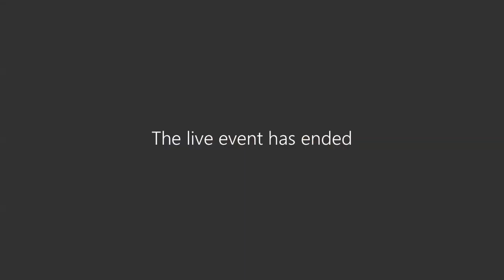Swansea Council - West Glamorgan Archives Committee 16 December 2022